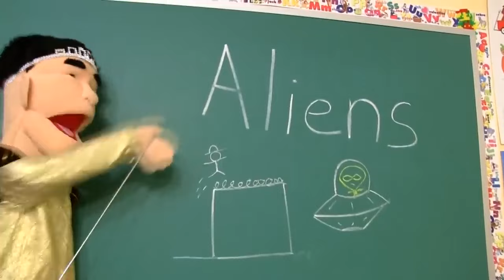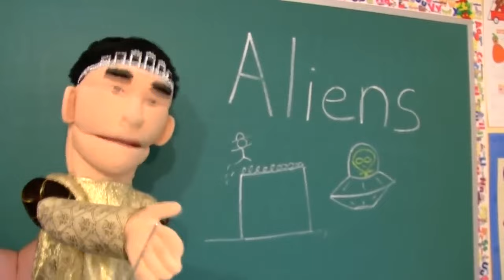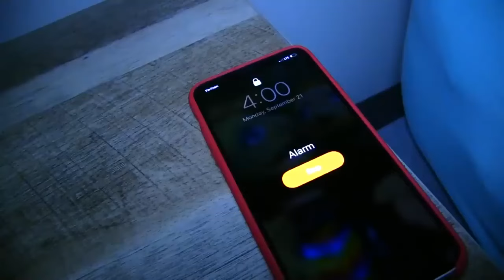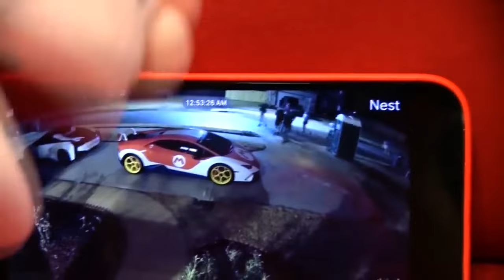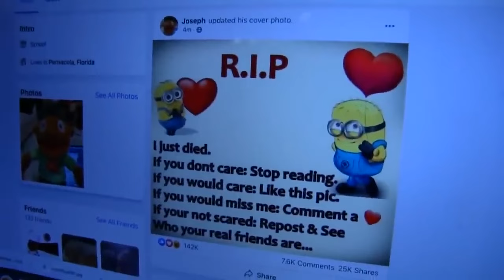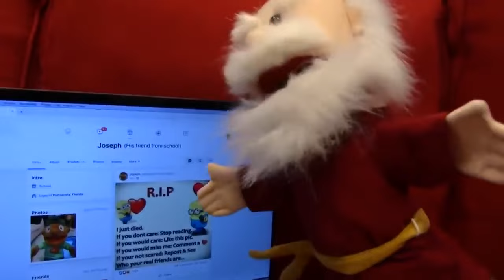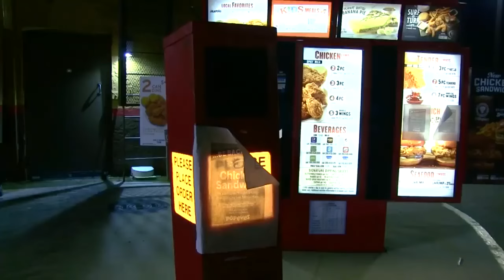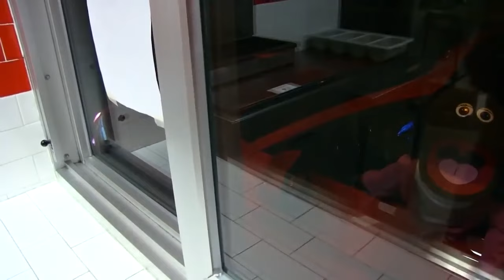SML Movie - The Celebrity Crush! - Full Episode